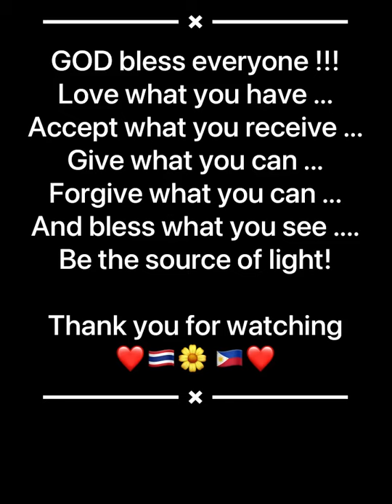Unique Siberian Husky café in Bangkok @Truelove neveland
Don't miss to visit the unique Siberian Husky café in Bangkok.